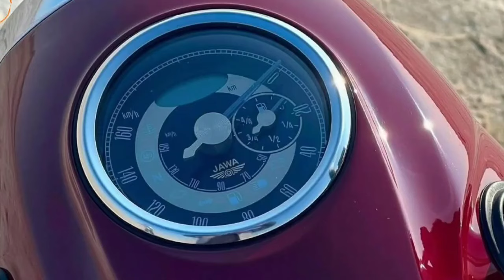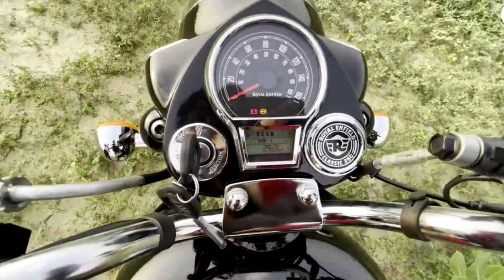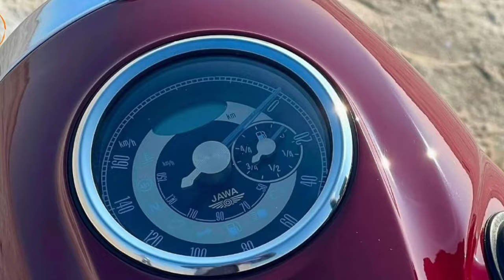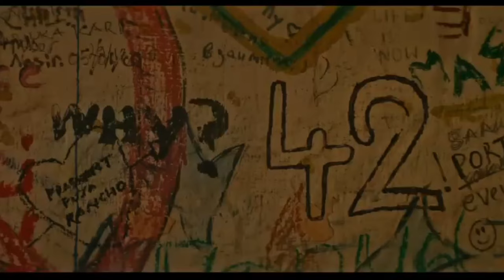Classic 350 vs Jawa 350 ❗❗❗❗